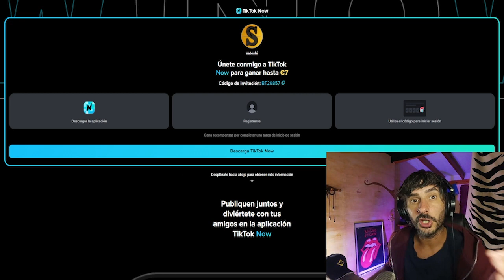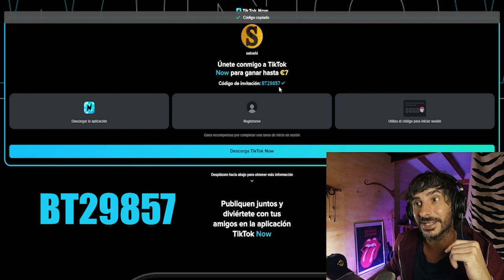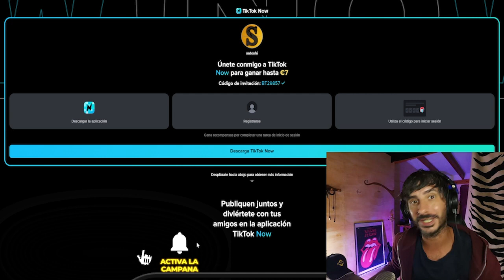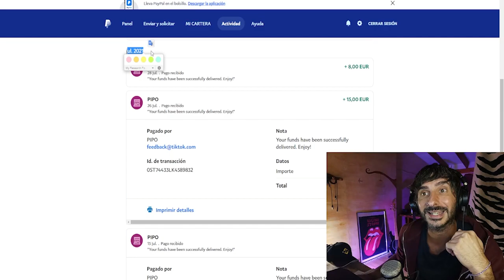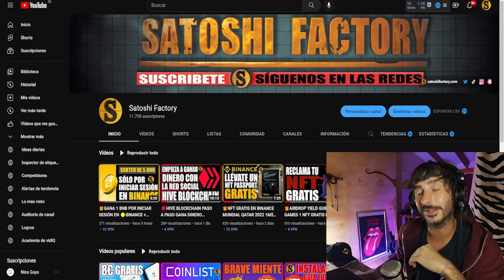🎁GANA DINERO EN TIK TOK 7€ GRATIS CON TIK TOK NOW + 10€ EN PAYPAL tiktoknow #7€tiktok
En este video te mostramos los pasos que debes seguir para llevarte 7€ GRATIS con Tik tok Now + 7 por referido!
🎁Crea tu cuenta en tik tok now: Código

Si ya tienes cuenta en tik tok, descargas la app de tik tok now e inicias sesión (recomendable desinstalar Tik tok para la promo).
Tik tok ya nos ha pagado anteriormente en otras promos directo a paypal!

💫CÓDIGO⬇️⬇️
MBXFFQ
🟡Registrarse en Binance (25$ para cada uno)